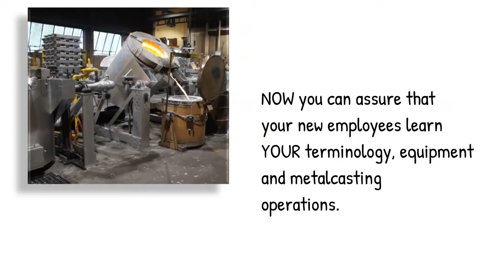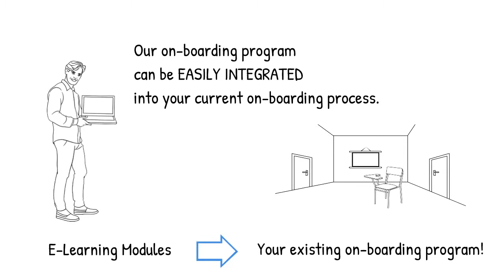On Boarding Training from AFS and the Institute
The e-Learning Subscription Program, available to all corporate members, gives your organization full access to online training for formal staff training or when specific needs arise. You choose what your staff learns and when.

For more information or a free self-guided or web demo of the program,